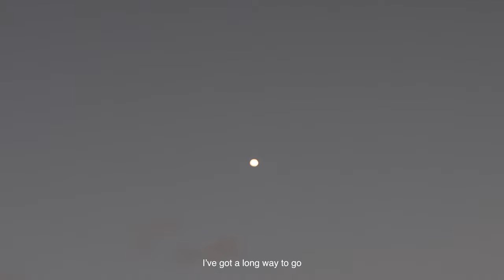Nate Curry - Too Comfortable (Official Visualizer)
First official single.
"Tight Knit" the album, May 30th
Produced entirely by @cassiosound

Shot by @mikechopra7315